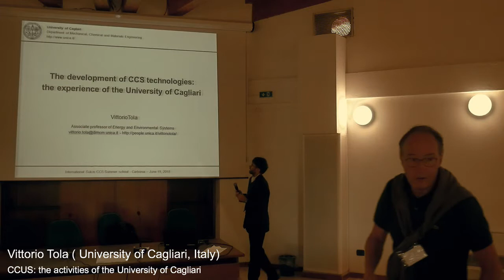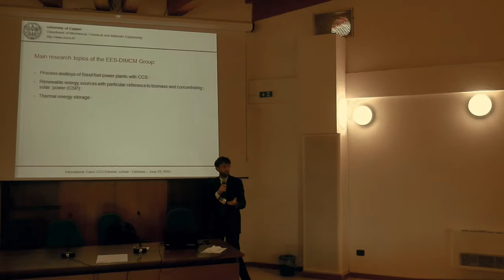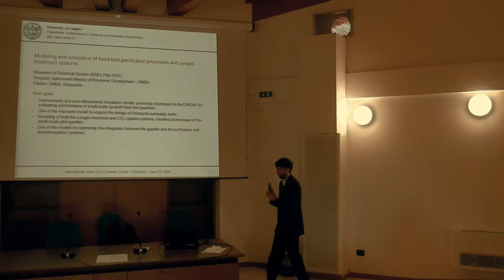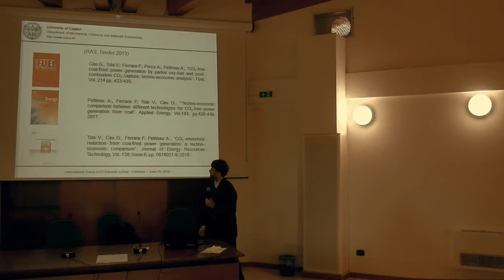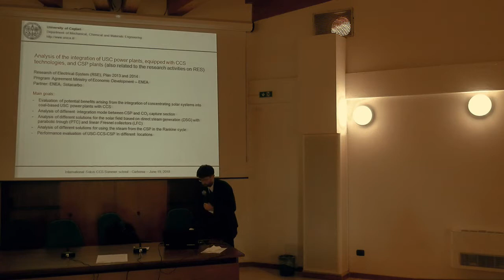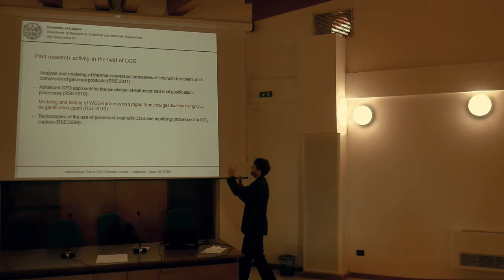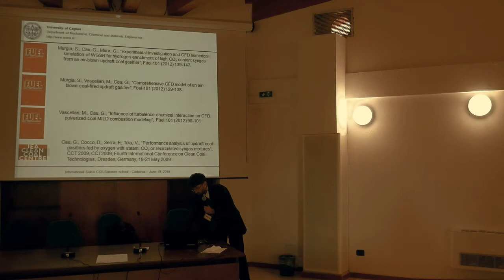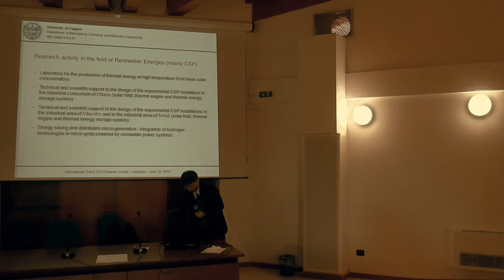Vittorio Tola (University of Cagliari, Italy)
CCUS: the activities of the University of Cagliari
6th Annual International Sulcis CCUS Summer School 2018
Carbonia, Centro Ricerche Sotacarbo
18 - 22 giugno 2018